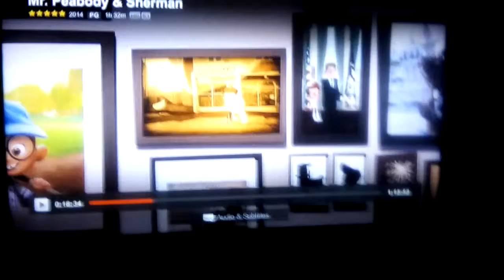Peabody and Sherman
How Sherman grew up to get to where he's at now